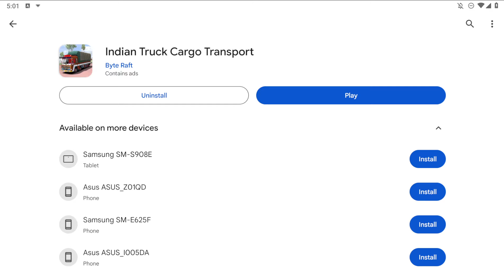First Look Indian Truck Cargo Transport Mobile Game